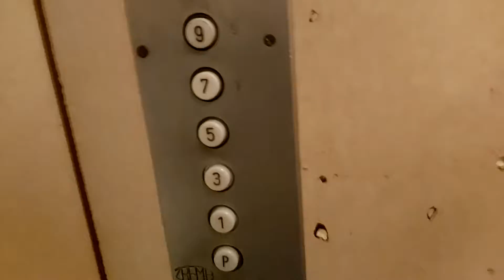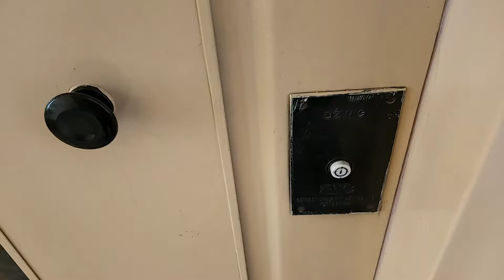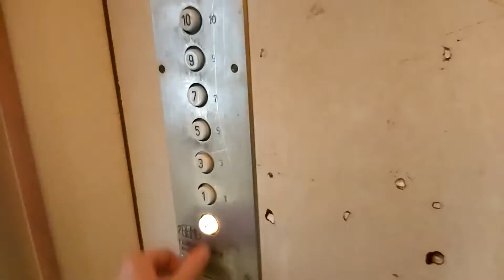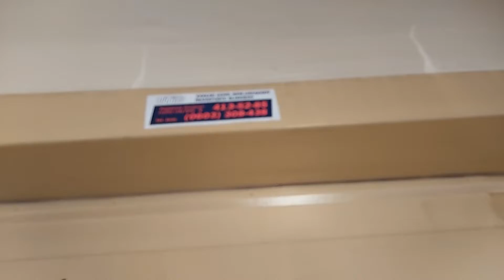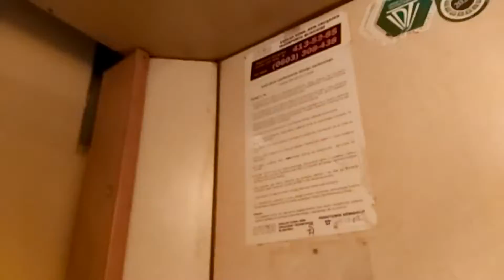ZREMB licencja [*] | Kraków, ul. Żytnia 15 | Olsza II | Dzielnica III Prądnik Czerwony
*Winda została wymieniona na Lift Service w 2022 roku
ZREMB licencja (II generacji) [*]
Rok produkcji: 1984
10 pięter (z pominięciem 2,4,6,8)
Dźwig konserwuje:
 Zakład Konserwacji Urządzeń Transportu Bliskiego

Moja opinia:
Kolejna perełeczka jaką tym razem udało mi się osobiście znaleźć będąc w okolicy ul. Wiśniowej natrafiłem na takiego oto klasyka.
Licencja II generacji z początku lat 80tych praktycznie całkowicie w oryginale. Kabina z jasną sklejką i PRLowskim kloszem oświetleniowym. Pionowy panel dyspozycji z pominięciem  parzystych pięter (oprócz 10 piętra) pomijane są piętra 2,4,6 oraz 8. Przyciski przywołań również  w pełni oryginał.  Drzwi szybowe w identycznej kolorystyce jak w obu licencjach przy ul. Wiśniowej 20.
Nie wiem czy akurat dobrze pamiętam z odległych czasów będąc kierowcą auta dostawczego często jeździłem do Żabki znajdującej się przy ul. Sadowej vis a vis ul. Żytniej gdzie znajduje się ten "wieloklatkowiec" Blok jeszcze 8 lat temu był bez termomodernizacji. Dzisiaj wygląda zupełnie inaczej chociaż w niektórych klatkach jak ta ostały się analogowe domofony to jednak w większości zostały wymienione na nowe. Licencja jest pozostawiona jako jedna z niewielu całkowicie w oryginale. Przykładowo obok za ścianą jeździ już kilkuletni LS.  W pozostałych klatkach jeżdżą jeszcze jakieś licencje, ale są już zmodernizowane przez firmę UTiB.
Co do tytułowej licencji ostał się jeszcze detektor położenia kabiny na żarówce co w Krakowie w obecnych czasach jest praktycznie nie do spotkania. Zostało tego na palach jednej ręki. Do pełni brakuje jedynie oryginalnej instrukcji, ale niestety została zastąpiona. Co do samej jazdy dźwig jeździ jak po sznurku gładko sunie w zasadzie bez żadnych problemów i nieprzyjemnych dla ucha dźwięków. Zapraszam Was do oglądania.